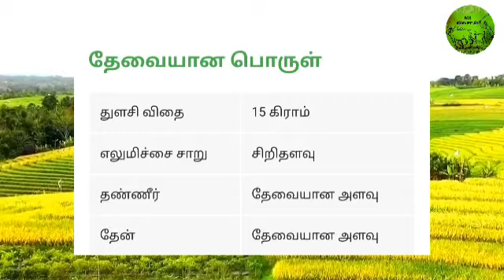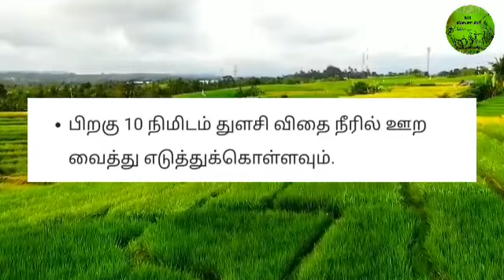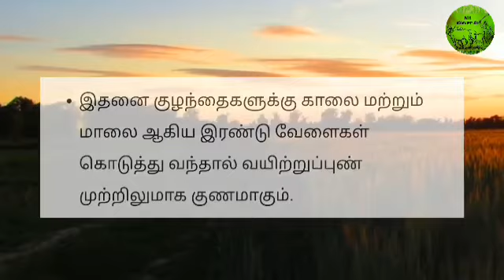குழந்தைகளுக்கு வயிற்றுப்புண் குணமாக ஒரு சுவையான மருந்து தயாரிக்கும் முறை | MR. VIVASAYEE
குழந்தைகளுக்கு வயிற்றுப்புண் குணமாக ஒரு சுவையான மருந்து தயாரிக்கும் முறை